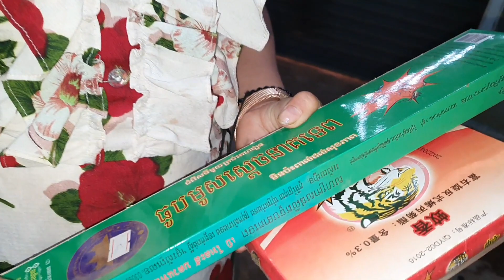coj kuv 2 tug tub mus nyob pem hav zoo mloog kab noog quaj